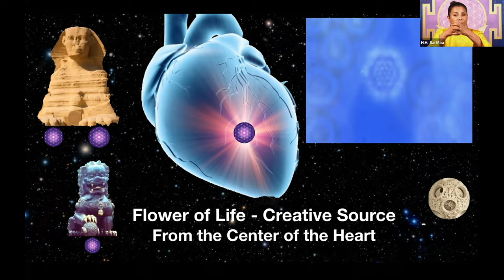Flower Of Life in the Heart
In this video, Sai Maa speaks on visualizing the Flower of Life in the heart. The sacred geometry is a portal in this example and can help us access higher awareness, light, and love, allowing us to transmute lower-frequency emotions and beliefs.

Her Holiness Jagadguru Sai Maa Lakshmi Devi Mishra is a world-renowned spiritual master, healer, and humanitarian. With a unique fusion of Eastern spiritual wisdom, Western therapeutic knowledge, and energetic mastery, Sai Maa shares teachings to uplift and empower others to master their lives as she has her own.

Sai Maa has always made it clear that she does not want to cultivate followers; rather, she wishes to create masters who are capable of transforming the planet as embodiments of love and light. She tours the world, and educates thousands on a wide range of spiritual, social, and psychological topics, through transformative workshops, conference calls, writings, recordings, online programs, tools, and technologies.